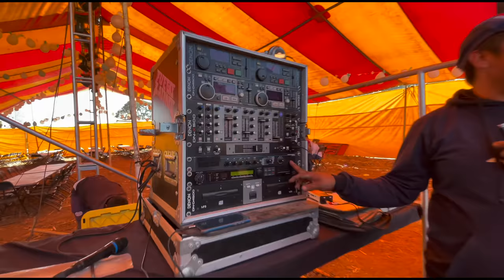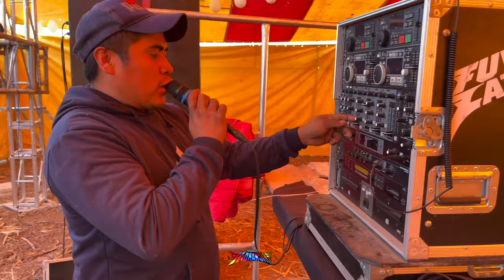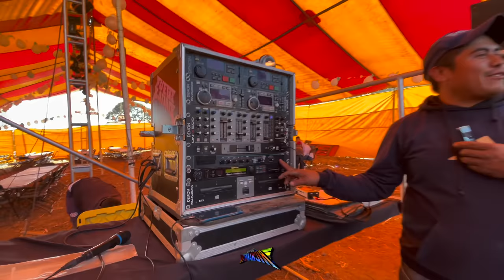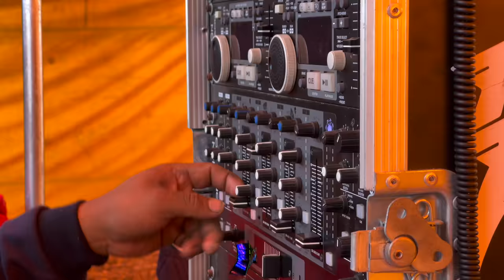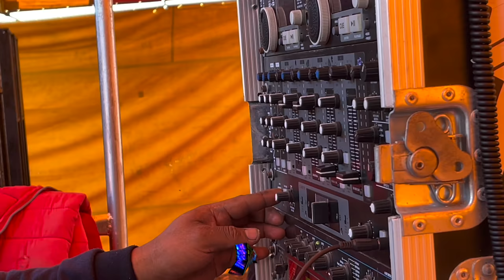El Sonido Mas Humilde De Toluca Fuego Latino Nos Invitan A La Boda